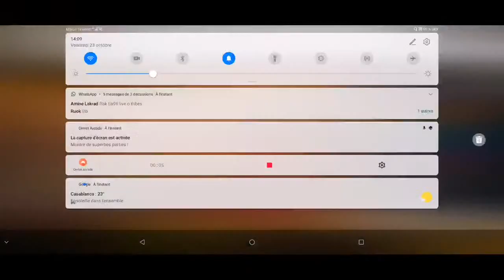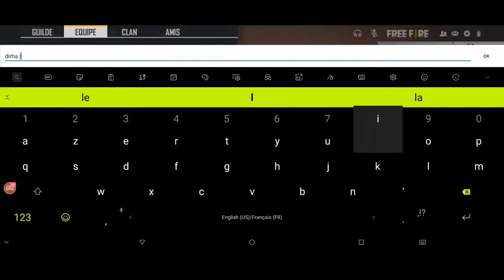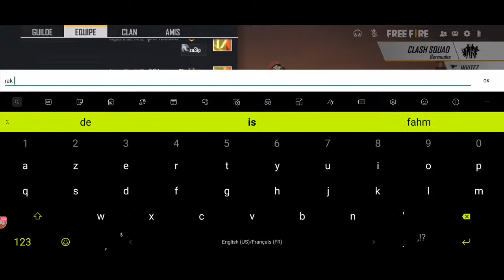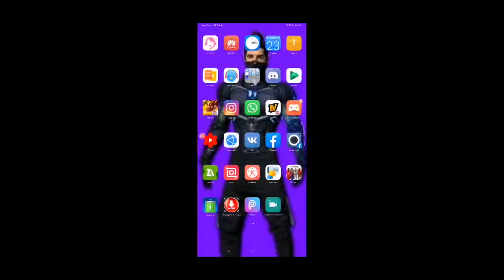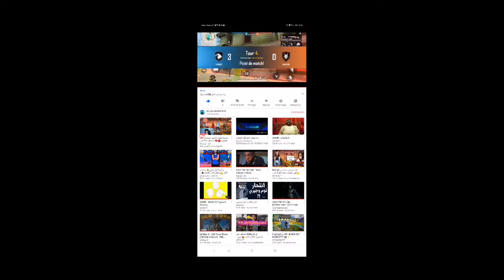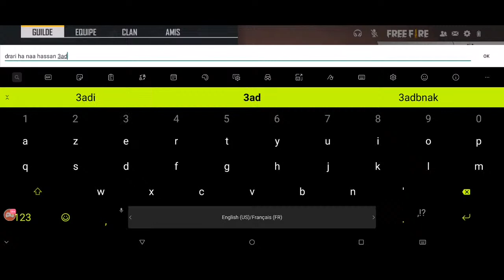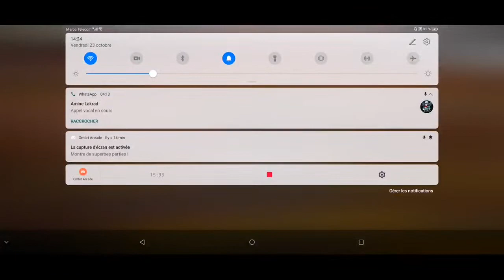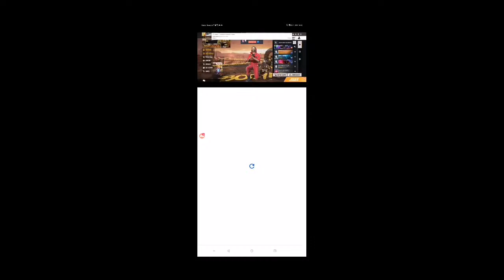بت مباشر نحو 150مشترك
Free fire
Aghmir yt
Mr ali yt
Imadgan
Hero tv
Heroshima yt
Syblus
Op jack
M8n
Oussama ramdi
Wwe
XXXTENTACION
Glich
XXXTENTACION : SAD 🥺
Hassone
Hamoda999
Walid999
Sanji99
Bigo live
Free fire
Zarchiver
Google
Free fire#Free fire
Aghmir yt
Mr ali yt
Imadgan
Hero tv
Heroshima yt
Syblus
Op jack
M8n
Oussama ramdi
Wwe
XXXTENTACION
Glich
XXXTENTACION : SAD 🥺
Hassone
Hamoda999
Walid999
Sanji99
Bigo live
Free fire
Zarchiver
Google
Free fireWassimoss
مقالب
Gld gamer
محترف الجيمر

Modo ff
B2k
7chich
Aymen
Bengosse
Hsفهد
Yass plays
Sayed
سيد
Taoufik yt
Yahya rascal

Ali omar
Mohamed omar
L3zawi
Pubg
Accont
Nimo tv
Abdou yt
Habash yt
Vepz
Safa7
Rojer yt
Lfla7a
Othman FF
OTHMAN GAMING
HAMOUDA YT
GEORGE FF
BO LA7YA
SMOKE YT
CHADIDI GAMER
BROKEN
RUOK
BNL
R3D FF
TOP 3 GLD
ALKHAWASSIR
ALGENERAL
OVER POWER
WHITE
GAMERISS 200HP
MUSLIM333
KRATOSS YT
BISSOUMA
VOLI FFWassimoss
مقالب
Gld gamer
محترف الجيمر

Modo ff
B2k
7chich
Aymen
Bengosse
Hsفهد
Yass plays
Sayed
سيد
Taoufik yt
Yahya rascal

Ali omar
Mohamed omar
L3zawi
Pubg
Accont
Nimo tv
Abdou yt
Habash yt
Vepz
Safa7
Rojer yt
Lfla7a
Othman FF
OTHMAN GAMING
HAMOUDA YT
GEORGE FF
BO LA7YA
SMOKE YT
CHADIDI GAMER
BROKEN
RUOK
BNL
R3D FF
TOP 3 GLD
ALKHAWASSIR
ALGENERAL
OVER POWER
WHITE
GAMERISS 200HP
MUSLIM333
KRATOSS YT
BISSOUMA
VOLI FFWassimoss
مقالب
Gld gamer
محترف الجيمر

Modo ff
B2k
7chich
Aymen
Bengosse
Hsفهد
Yass plays
Sayed
سيد
Taoufik yt
Yahya rascal

Ali omar
Mohamed omar
L3zawi
Pubg
Accont
Nimo tv
Abdou yt
Habash yt
Vepz
Safa7
Rojer yt
Lfla7a
Othman FF
OTHMAN GAMING
HAMOUDA YT
GEORGE FF
BO LA7YA
SMOKE YT
CHADIDI GAMER
BROKEN
RUOK
BNL
R3D FF
TOP 3 GLD
ALKHAWASSIR
ALGENERAL
OVER POWER
WHITE
GAMERISS 200HP
MUSLIM333
KRATOSS YT
BISSOUMA
VOLI FFFree fire
Aghmir yt
Mr ali yt
Imadgan
Hero tv
Heroshima yt
Syblus
Op jack
M8n
Oussama ramdi
Wwe
XXXTENTACION
Glich
XXXTENTACION : SAD 🥺
Hassone
Hamoda999
Walid999
Sanji99
Bigo live
Free fire
Zarchiver
Google
Free fire